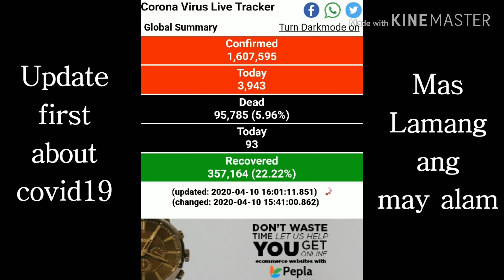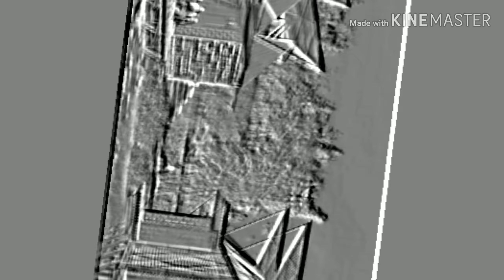UPDATE COVID19!MODERN BAMBOO 2STOREY HOUSE DESIGN!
2storey modern bamboo house at update cases s covid 19